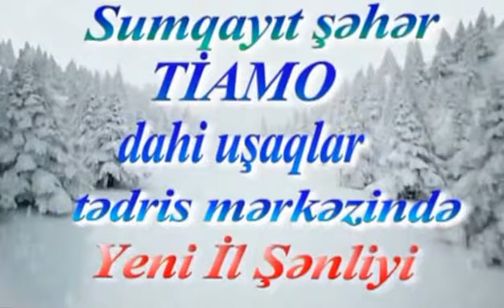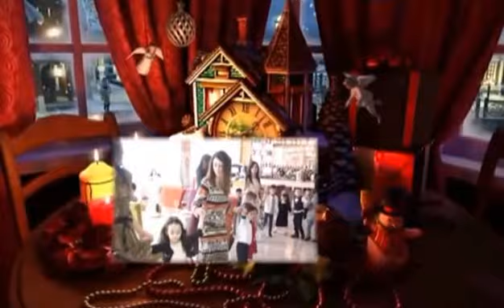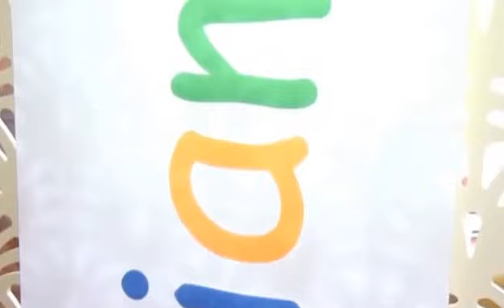"Dahi Uşaqlar Mərkəzin"də "Yeni il Şənliyi"